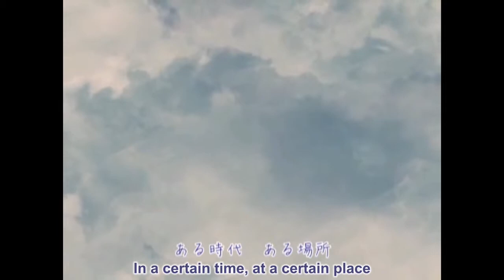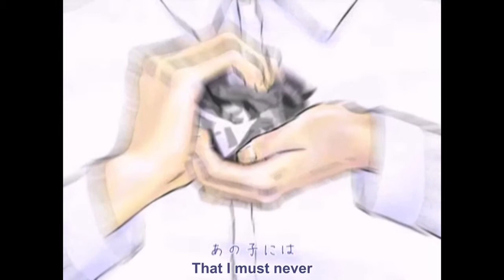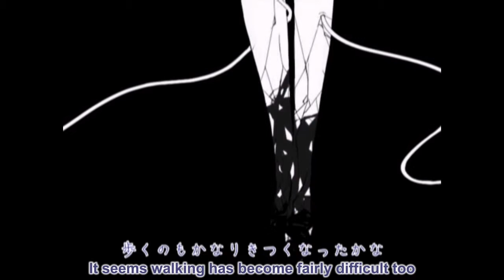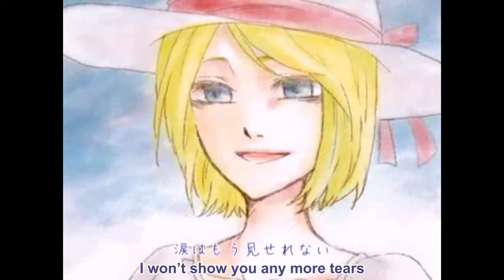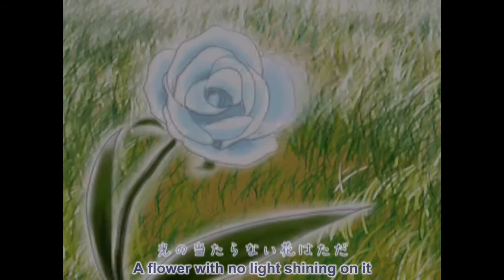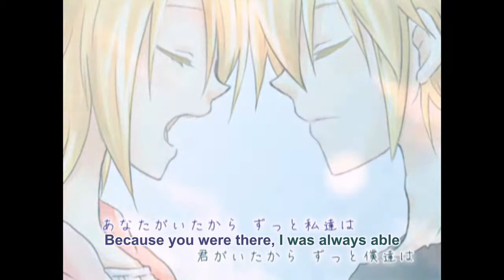【UTAU Cover】Paper Plane【Mawarine Shuu ft Yokune Ruko ♂ KIRE】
Original: Shuujin-P
Original Vocals: Kagamine Rin ft Kagamine Len
UST: EchoBlossom123
UTAU: Mawarine Shuu and Yokune Ruko
UTAU by: Shoohey and LongSleeper
Subtitles: tobimisa
Translation: Pricechecktranslations